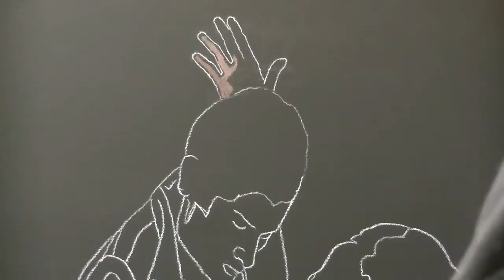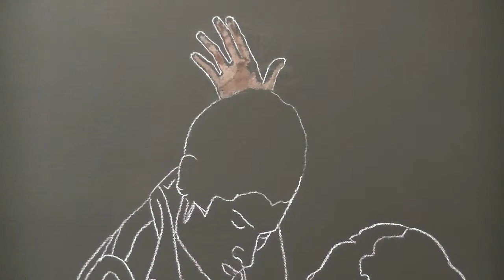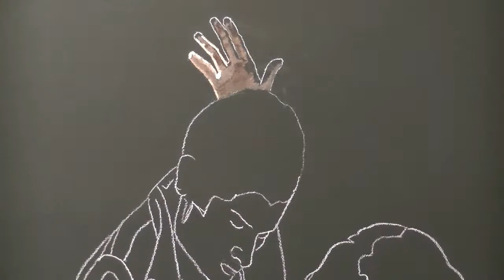#29 How to Paint Bailando El Flamenco | Oil Painting Demo | Marc Harvill Art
***MATERIALS USED***
-18""x 24" Cotton Stretched Canvas -  @Hobby Lobby  @michaels
-Acrylics - @JerrysArtarama​ @GoldenPaints​ @Hobby Lobby​ @michaels
-Oils - @JerrysArtarama​ @Winsor & Newton​ @Hobby Lobby​ @michaels
-Brushes - @Rosemary & Co Artists' Brushes​ ​
-Palette - @mastersonart